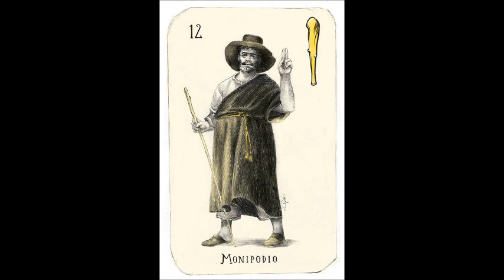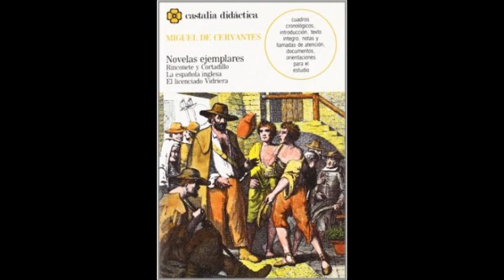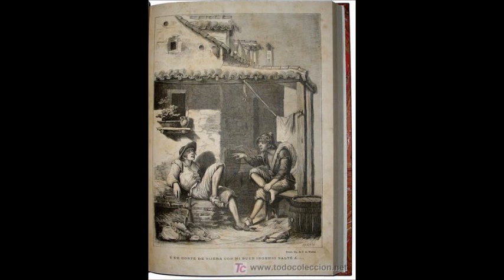Miguel de Cervantes: Rinconete y Cortadillo (Versión adaptada)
Edición de Anaya adaptada por Emilio Fontanilla Debesa para la colección "Clásicos a medida".

Dos jóvenes, Pedro del Rincón y Diego Cortado, abandonadas las casas de sus padres, se conocen y se hacen amigos en una venta en el camino de Toledo a Córdoba. Sin planes, deciden acompañar a unos pasajeros a Sevilla. Allí encuentran el mundo de la hampa, e intentan formar parte de él. Pero forzosamente tienen que presentarse ante Monipodio, jefe de un gremio de ladrones. Viven en su gran casa, cambian de nombres y forman parte de esta pintoresca cofradía de criminales.